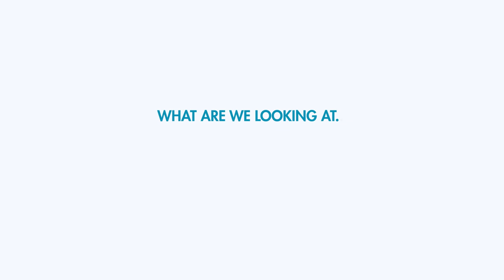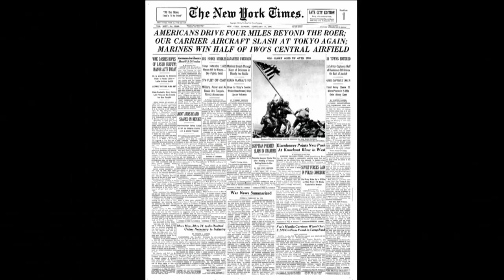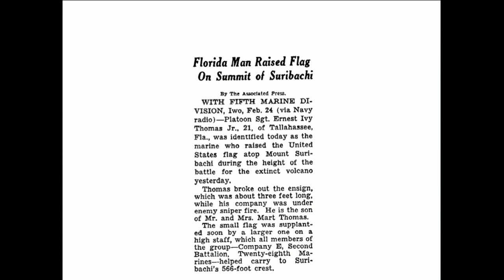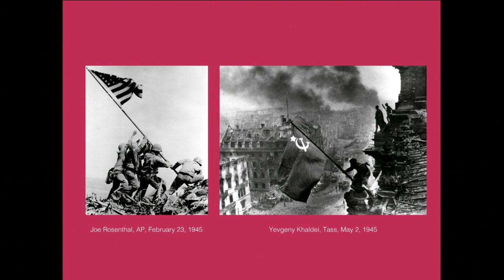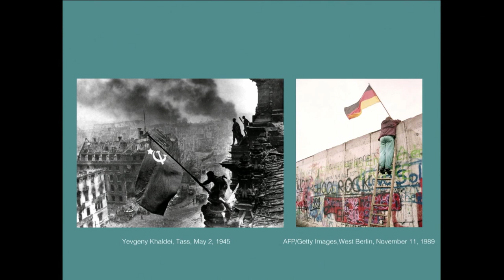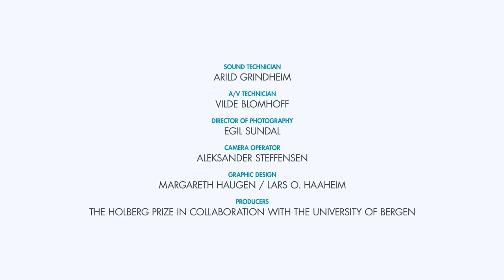Louis Menand: "What are we looking at..."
...when we look at a certain image? This photograph, by Yevgeny Khaldei, is of the most iconic images to come out of the Second World War. How was it produced and what does it signify?

This lecture was held at the 2016 Holberg Symposium: "Art in Life / Life in Art" in honour of Holberg Laureate Stephen Greenblatt.

Biography: Louis Menand is Anne T. and Robert M. Bass Professor of English at Harvard and a straff writer for the New Yorker. Select works: The Marketplace of Ideas (2010), American Studies(2002) and The Metaphysical Club (2001).